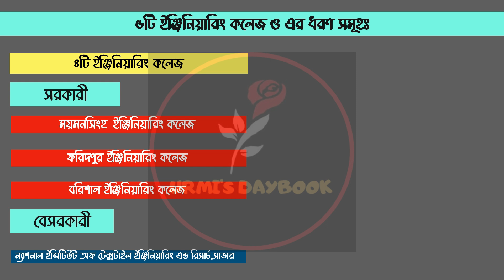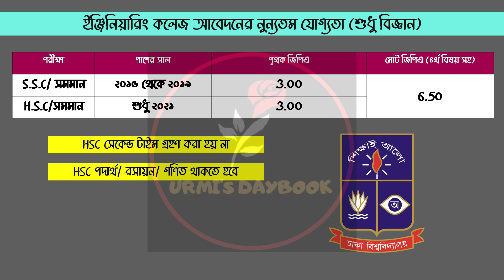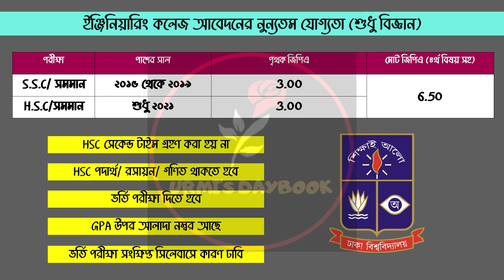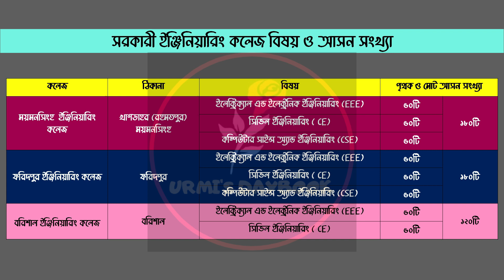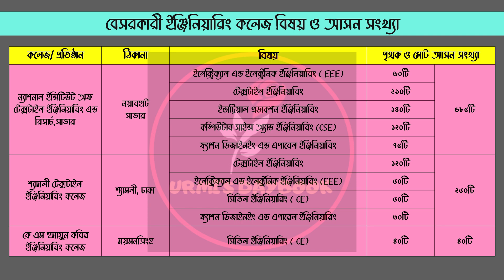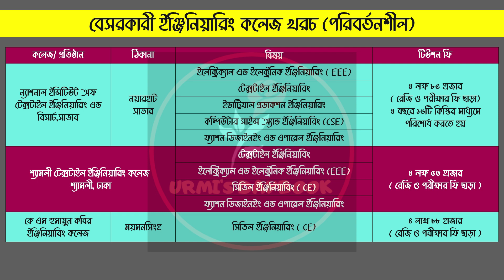ঢাবি প্রযুক্তি ইউনিট ভর্তি ২০২২|DU ইঞ্জিনিয়ারিং কলেজ ভর্তি বিজ্ঞপ্তি ২০২২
My another channel:
Bongo foodies: